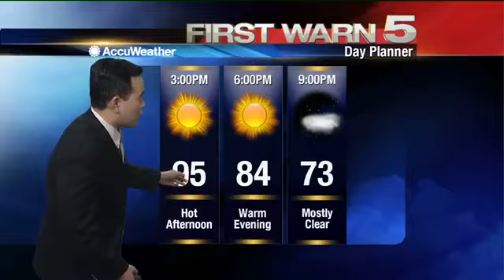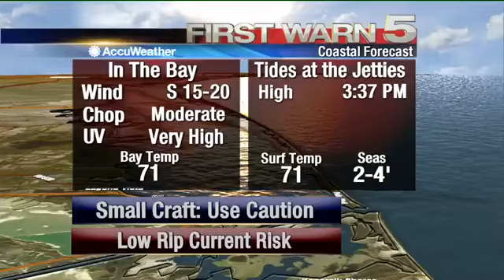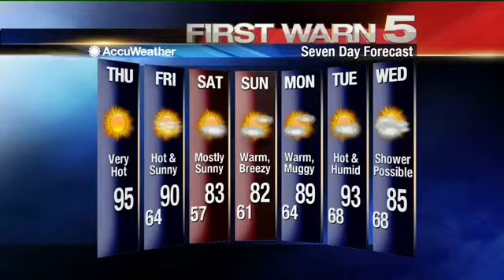Thursday's Weather - Noon